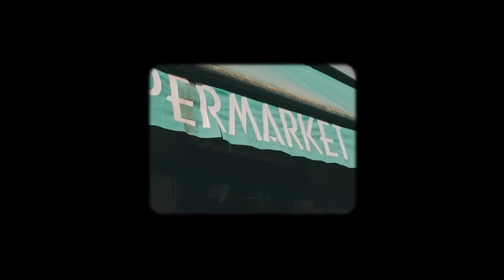Saint Michel - La Carioca (Official Video)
Vidéo réalisée par Saint Michel & Inès Pollosson
Casting : Philippe Thuillier, le pied d'Inès Pollosson

Tournée à la Pièce d'eau des Suisses Versailles et chez Philippe Thuillier, merci à Inès Pollosson, Louis IV et aux gardes Suisses.

AUDIO CREDITS

« La Carioca » produit par Saint Michel
Écrit par Philippe Thuillier
Mixé par Philippe Thuillier
Masterisé par Alex Gopher /// Translab

Chœurs : Inès Pollosson
Musiciens : Damien Fleau (Saxophone)